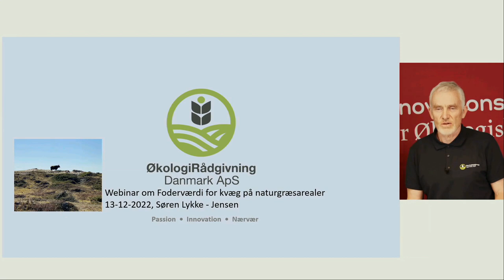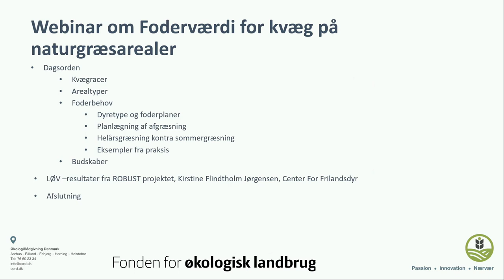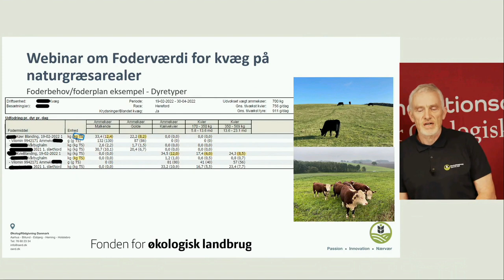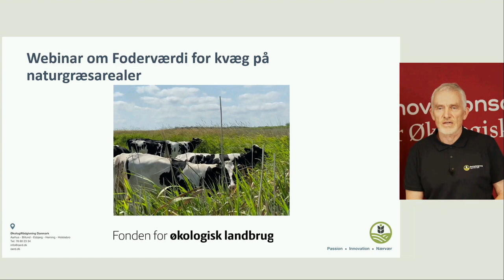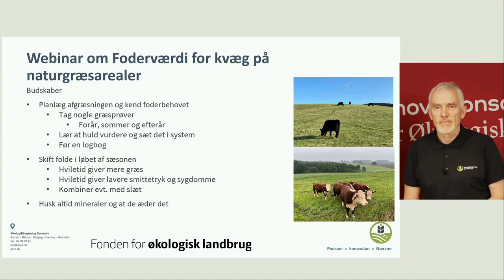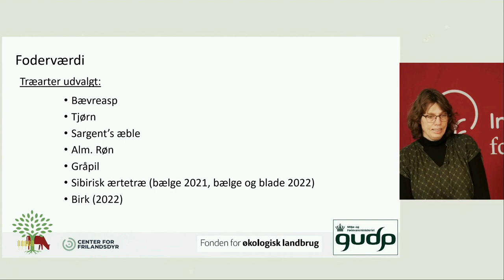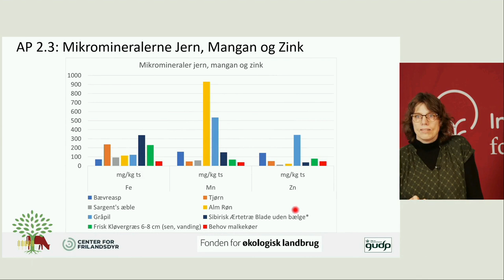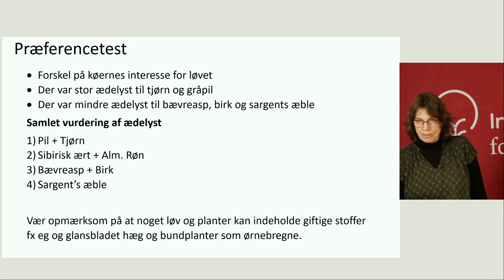Webinar: Foderværdien for kvæg på naturgræsarealer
Webinaret er afholdt i projektet "Den uundværlige Ø-ko – græsbaseret kødproduktion", der er støttet af Fonden for økologisk landbrug.